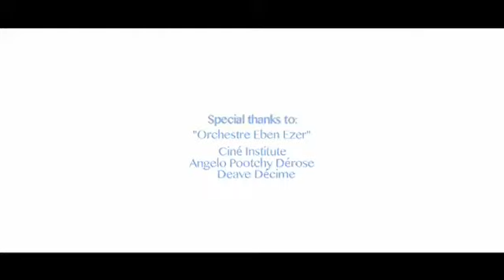Avek Jezi nou asire - Opilan . Haitian Gospel Music video 2017 best adoration et louange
This channel is created to promote the gospel  of Jesus Christ